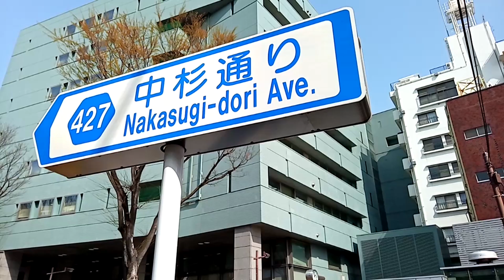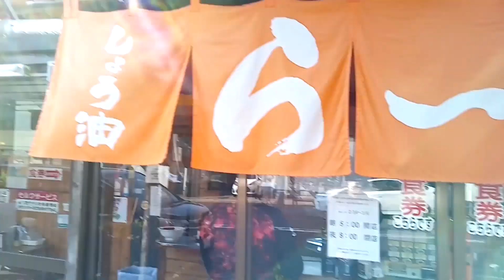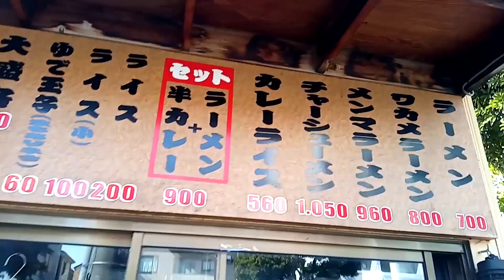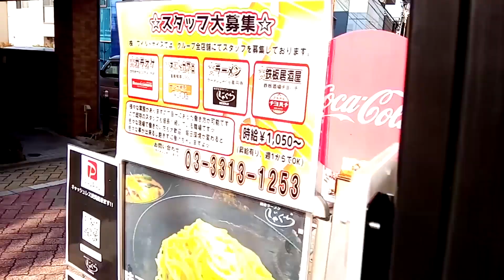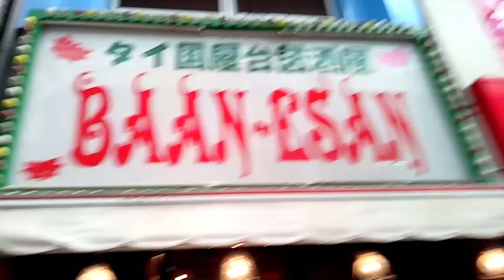高円寺は本当に日本のインドなのか？ ファーストシーズン最終回 Is Koenji Japanese India ?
イラストレーターのみうらじゅん氏曰く「高円寺は日本のインドである」を、JR高円寺駅南口、東京メトロ東高円寺駅、東京メトロ新高円寺駅の各エリアを散歩しながら検証するシリーズのファーストシーズンその最終回。